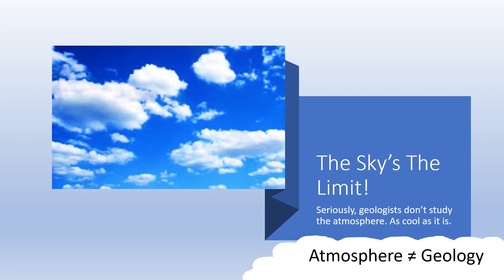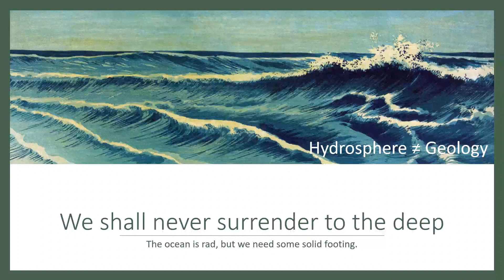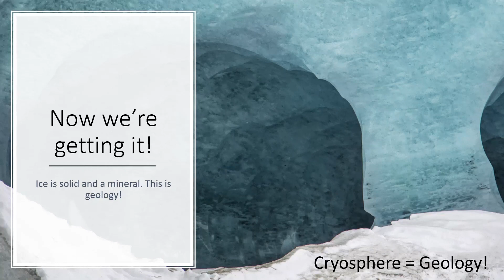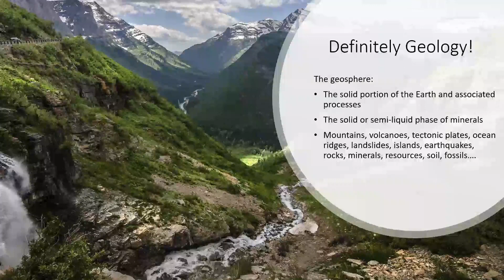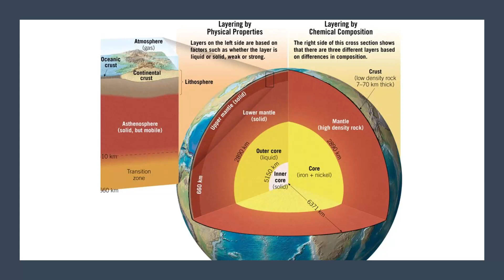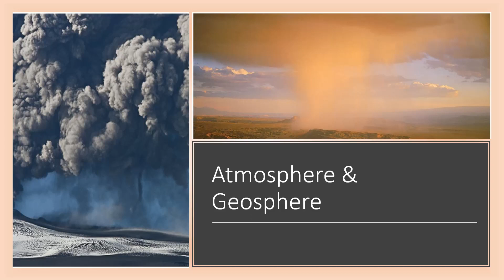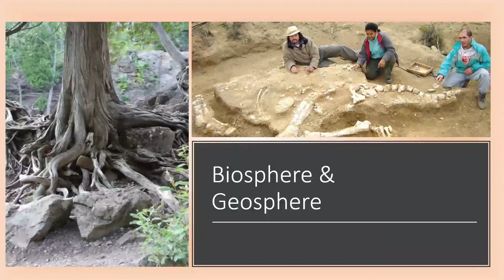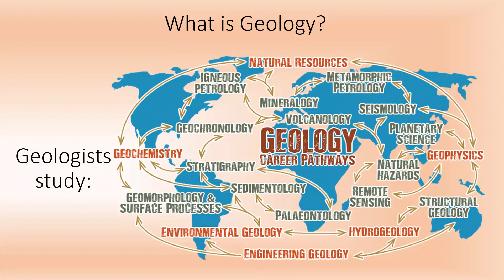What is Geology?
Class lecture to supplement material in module 1